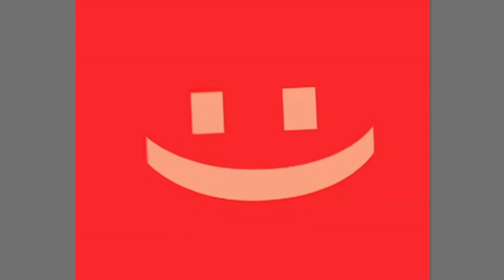Life/LifeCell Logo History into Cheerleader Major